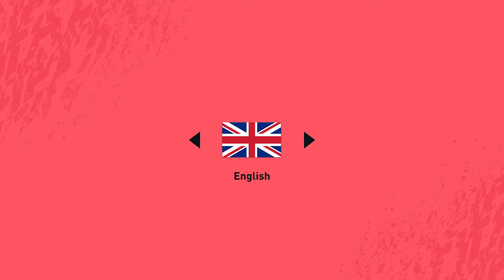FIFA 20_20200718010644